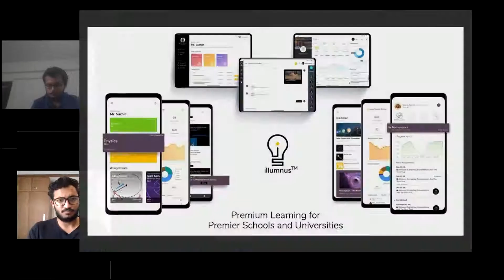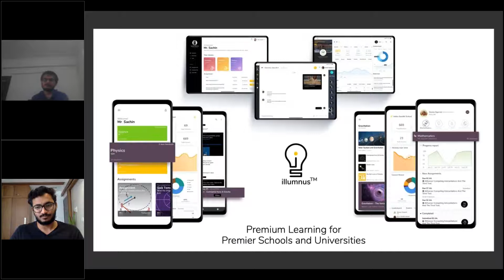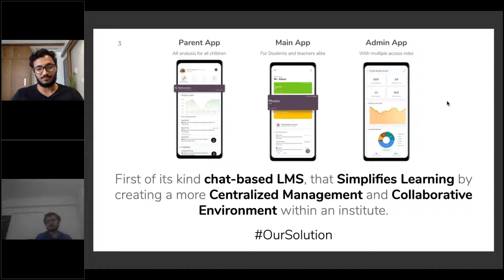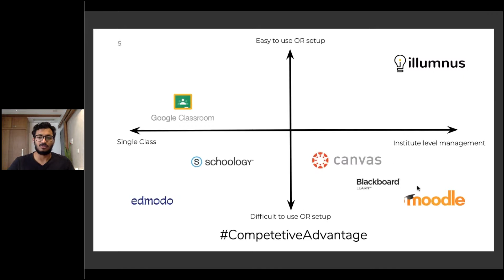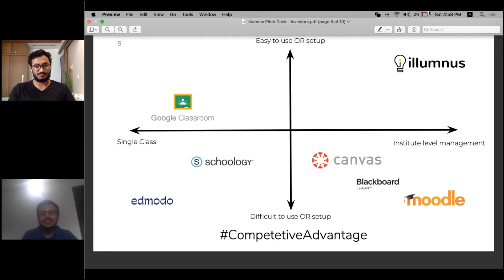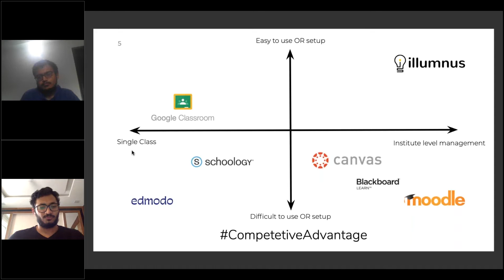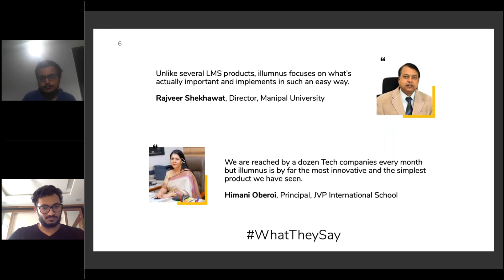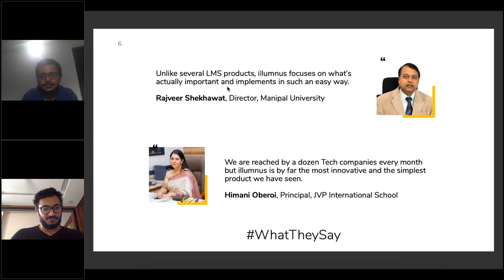As Me Anything - How to Build a SaaS company